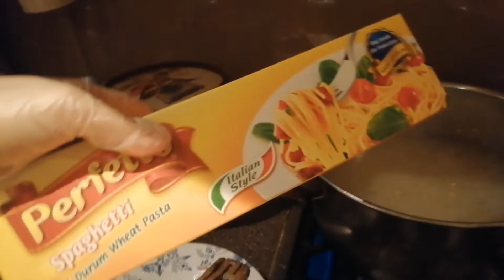Pansit with the use of spaghetti pasta my recipe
Pansit with the use of spaghetti pasta my recipe ‎@JoerieTV#masarap